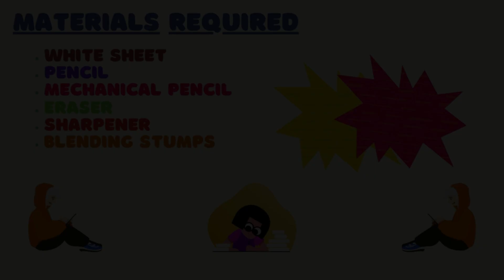Mushroom pencil sketch | Mushroom pencil sketch for kids | how to draw | school | disney cartoon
pragna